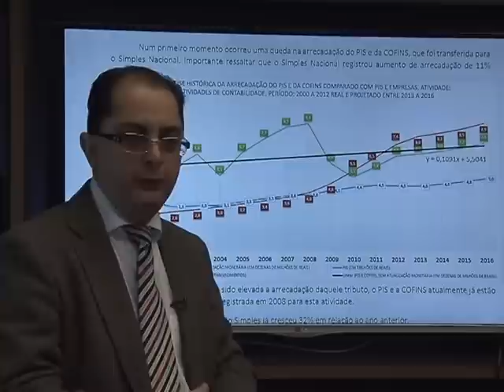Micro e pequenas empresas registram mais da metade dos empregos formais do país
NBR NOTÍCIAS – 12.09.14: Mais da metade dos empregos formais do Brasil são gerados por micro e pequenas empresas. Em 2013, elas foram responsáveis por cerca de 800 mil postos de trabalho com carteira assinada. Com as facilidades da nova lei do Supersimples, que entra em vigor no ano que vem, o número deve aumentar.